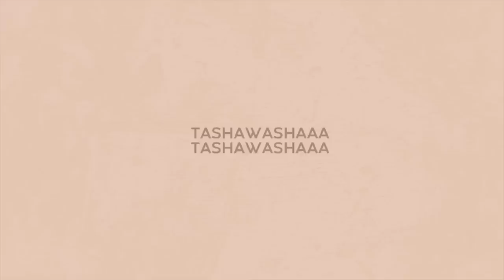CHIT CHAT GRWM: INSECURITIES AS AN INFLUENCER, DATING, PREGNANCY?!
HEY GUYS!

Code: TASHABF for $$ off
*Code valid on regular priced timepieces only.